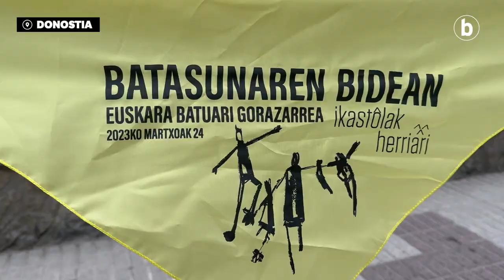Euskara batuaren aldeko giza katea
| Errenteria eta Donostia artean egin dute omenaldia, Euskaltzaindiak eta Ikastolak Herriari taldeak antolatuta; 8.226 metro luze izan da.